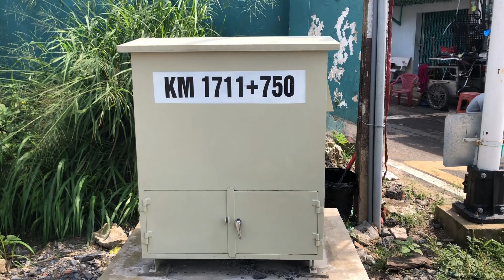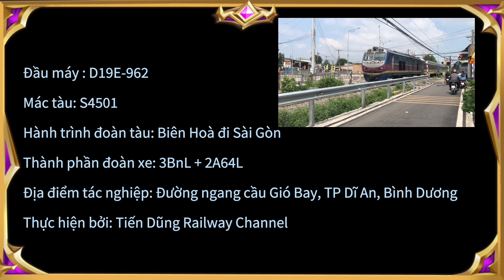[18/11/2022] CHUYẾN TÀU KHÁCH SSE22 trở lại và RAM RỖNG S4501 qua đường ngang tự động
Sau gần 1 tháng ngừng hoạt động . Ngành đường sắt đã tổ chức chạy lại đôi tàu SSE21/22 bắt đầu từ ngày 18/11 để nhằm phục vụ nhu cầu đi lại của hành khách

🔴Thông tin tàu SE6:

🚂🚃🚃🚃Tàu SSE22: Sài Gòn đi Đà Nẵng
🚉Ga Sài Gòn (xuất phát) : 10h25
🚉Ga Hà Nội (điểm đến) : 05:35
⏰Thời gian hành trình : 19 giờ 30 phút
🚃Thành phần đoàn xe : 1G +